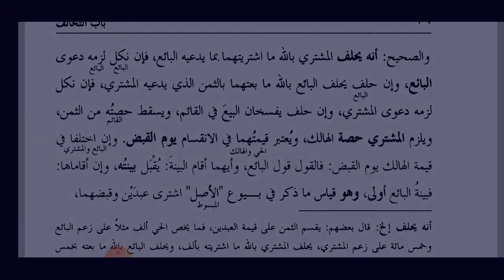HIDAYA AKHIRAIN 33 | ARABIC 6 | MAULANA MURSHID SAHAB | ISHAATUL ULOOM ONLINE